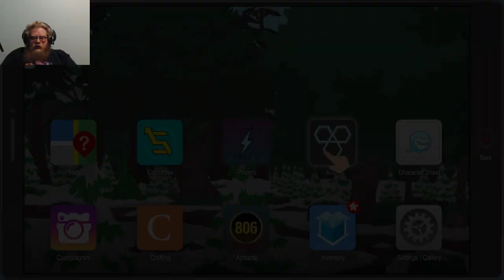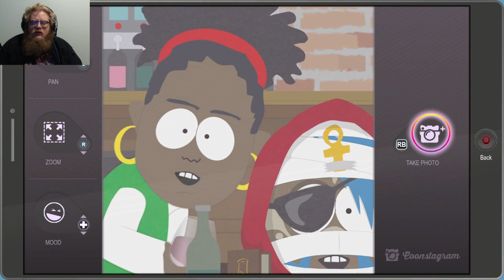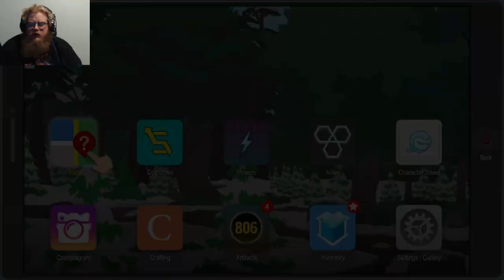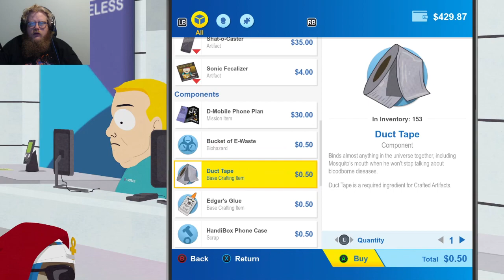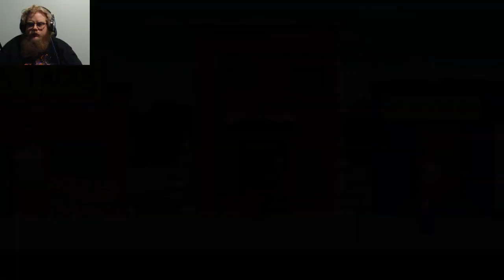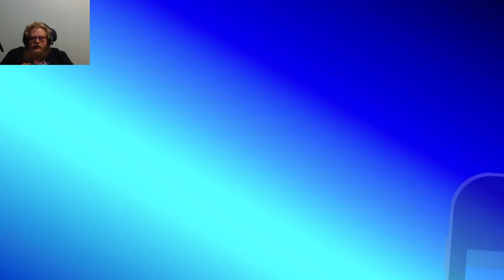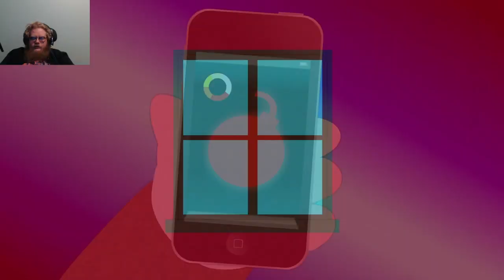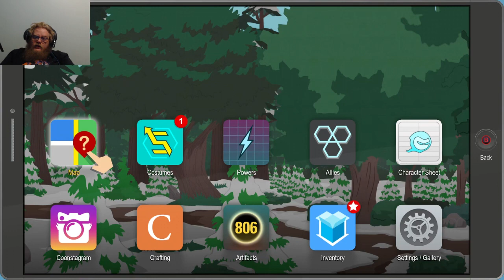South Park: The Fractured But Whole Episode 21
Howdy All,

Chapters:
0:00 Intro
0:34 Main Video